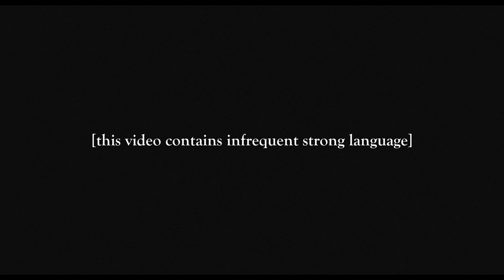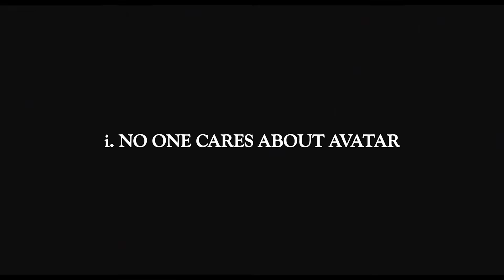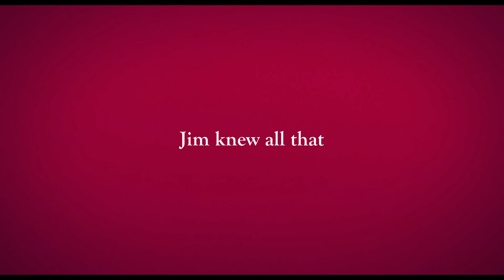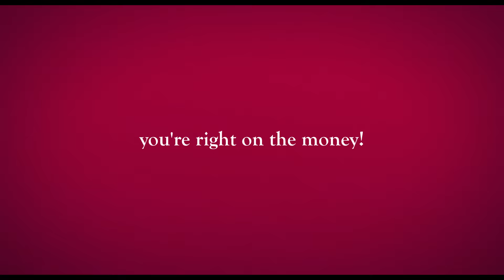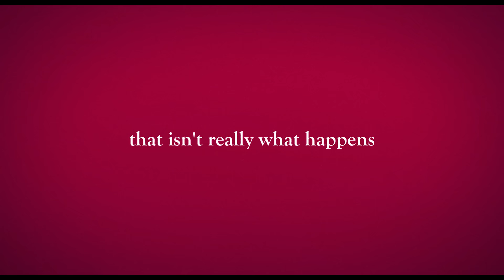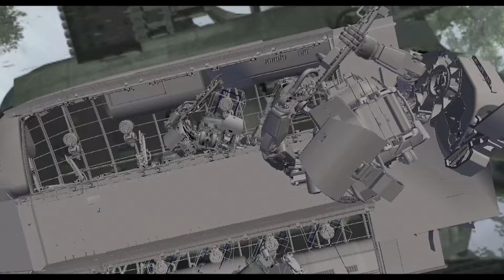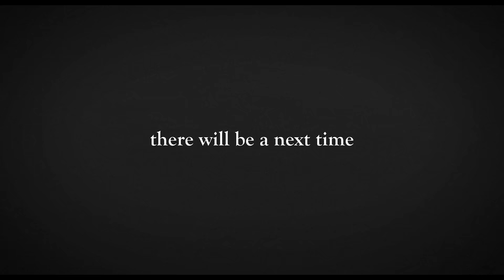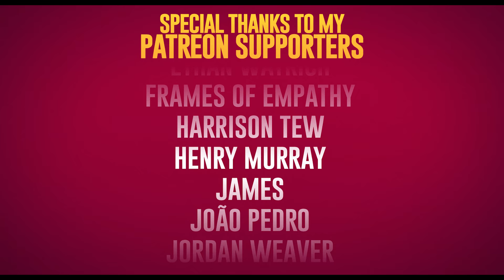WHY I LOVE AVATAR: The Only Good Video Game Movie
CHAPTERS
00:00 Press Any Button To Start
03:52 i. No One Cares About About Avatar
07:34 ii. The New World
13:00 iii. Pandora's Box
21:11 iv. To Believe
AVATAR (2009)
Written and directed by James Cameron
Produced by James Cameron & Jon Landau
Starring  Sam Worthington, Zoe Saldana, Stephen Lang, Michelle Rodriguez & Sigourney Weaver
Cinematography by Mauro Fiore
Edited by Stephen Rivkin, John Refoua & James Cameron

VIDEO ESSAY/ANALYSIS/BREAKDOWN/REVIEW